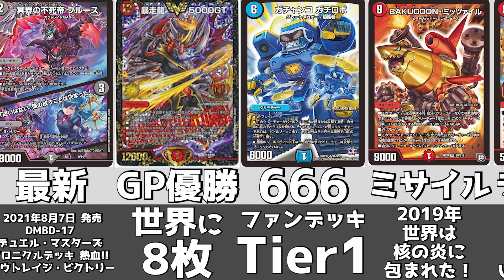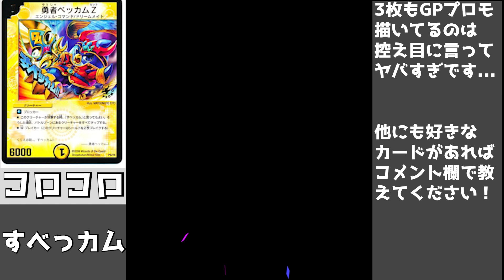デュエマの「松本エイト」先生が描いたカードたち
GP3枚抜きはチート絵師様です...流石としか言えません。
(編集：ひの)

100円から商品があるので、この機会に無料で商品をゲットしよう！